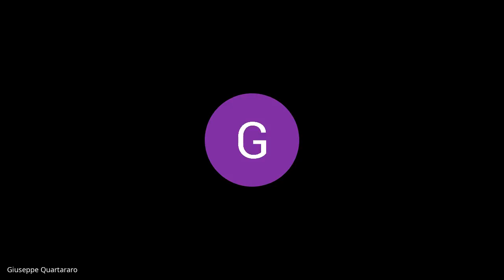seduta consiglio III Circoscrizione 28 05 2021